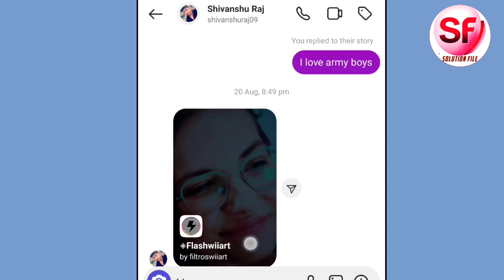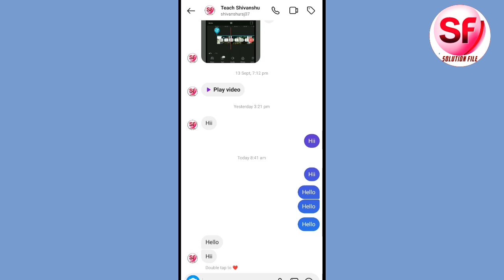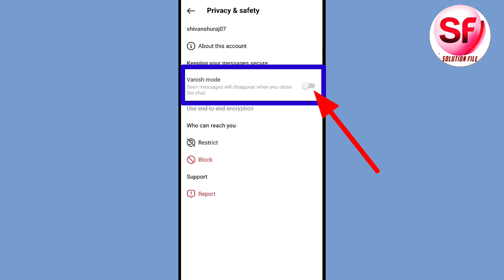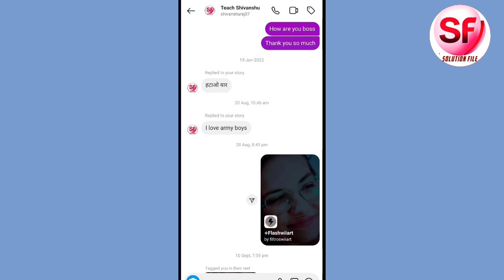Instagram Chat दोनों Side से कैसे delete करें | How To Delete Instagram Chat From Both Side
About Video|

Like_share_subscribe 🙏🙏🙏

Video Quize ||

Solution file
Instagram Chat delete kaise kare dono side se
Instagram dusre ki chat kaise delete kare
instagram par samane vale ki chat kaise delete kare
instagram par samne wale ki chat kaise delete kare
instagram pe samne wale ki chat kaise delete kare
instagram me samne wale ki chat kaise delete kare